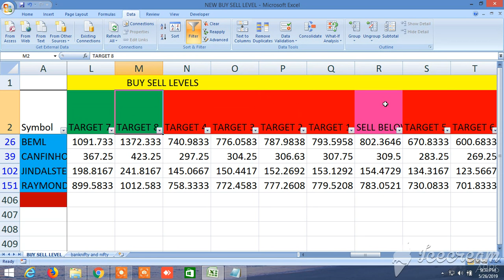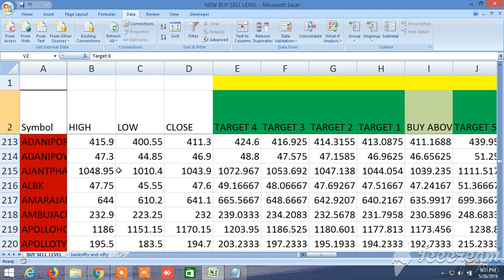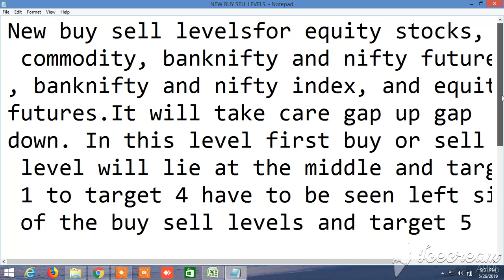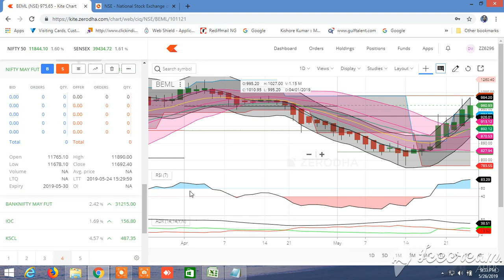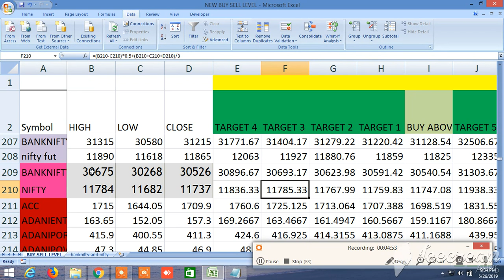NEW BUY SELL LEVELS ALL IN ONE EQUITY, FUTURES, COMMODITY, NIFTY, BANKNIFTY 27.05.2019